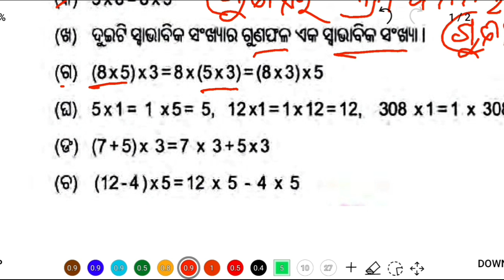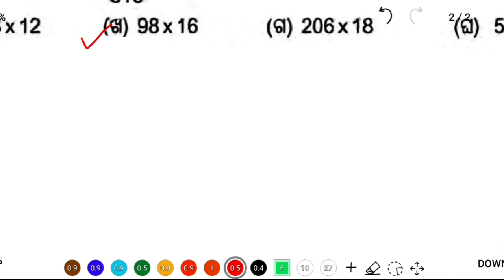class 6 math chapter 4.3 odia medium questions and answers swabhabika sankhya